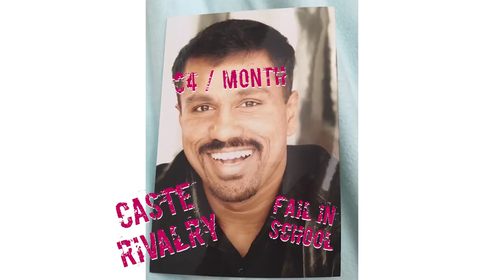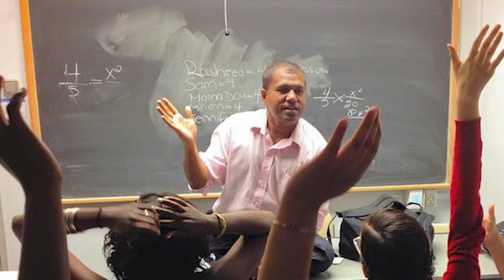Dr. Hill Krishnan Promo Video